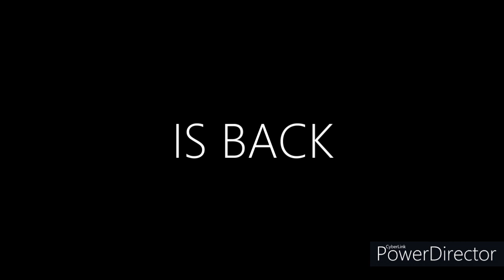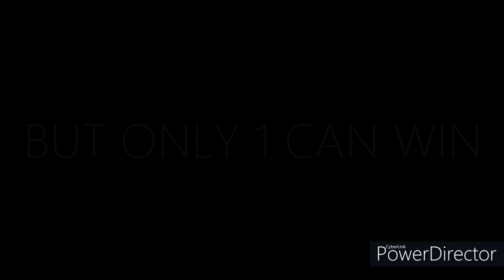THE SECOND SEASON...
You guys deserved it. Out of all of the competitions I made in Head Soccer, this one deserved a season 2 the most. In fact, some of you asked if there was going to be a second season right after the season 1 finale. And well, I know I won't have as much time as I used to have, but I will promise that I will continue this project, because I know you'll love it!

Also, get ready! This new season will bring some new things that you didn't see in season 1. The difficulty level will increase for season 2 and I chose these 16 characters because, even if the roster isn't as "elite" as the roster from season 1, they still deserve to be seen in action!!